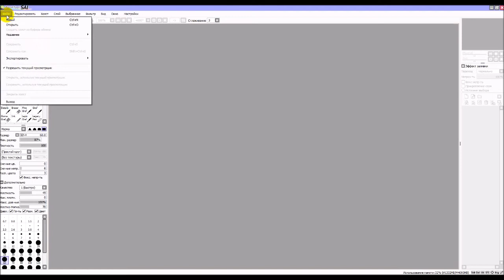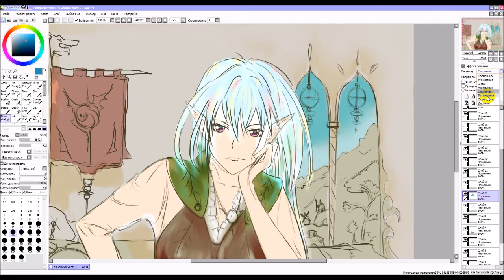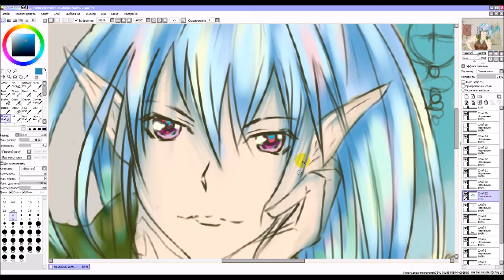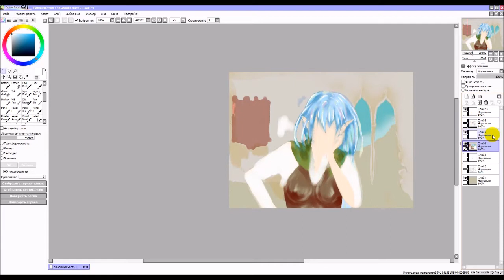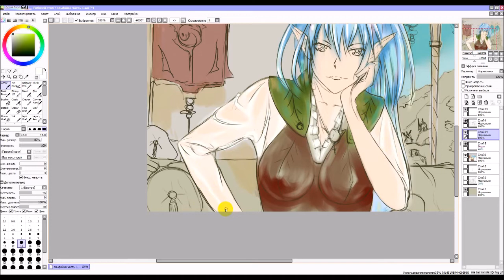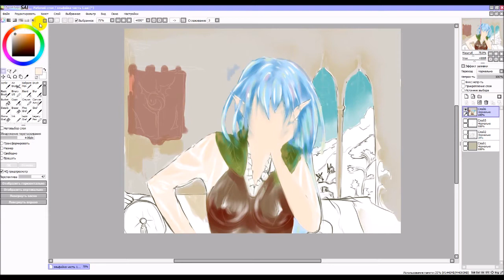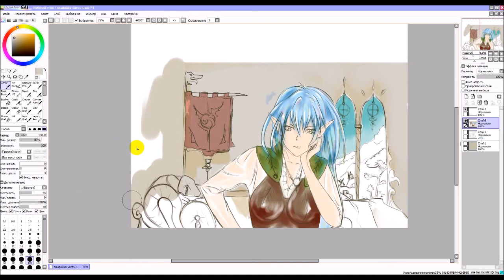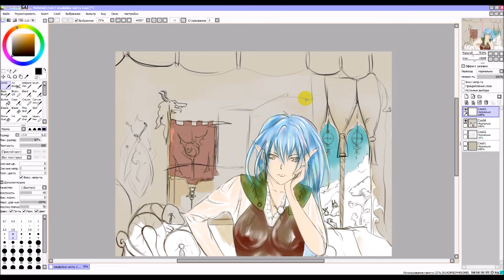эльфийка часть 4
Немного муторное видео получилось, переработка скорее.